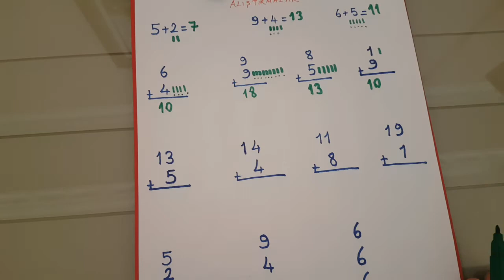1. Sınıf Toplama Alıştırmaları